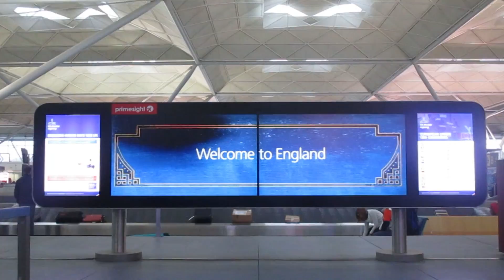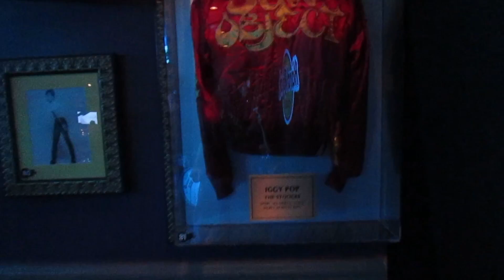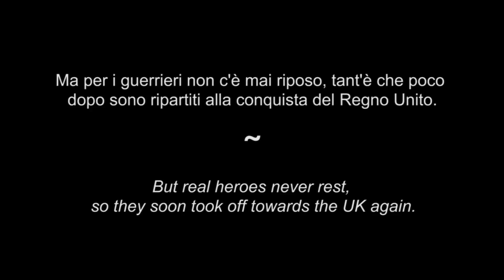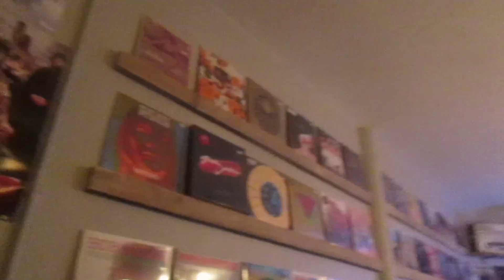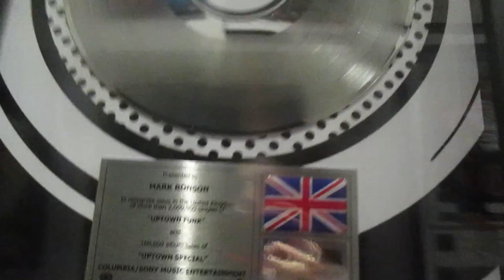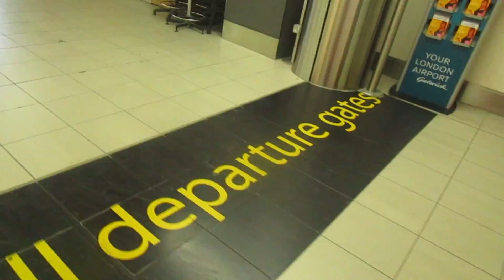Piqued Jacks - UK Tour 2016 (3/3)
UK leg of the Atlas Tour 2016.
10 days, 7 shows. Piqued Jacks respond to the British Invasion.